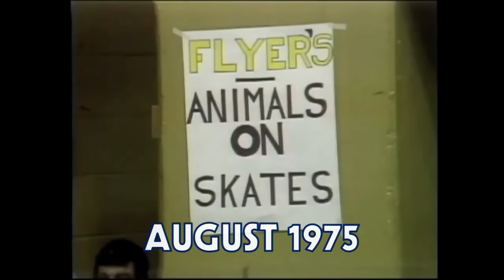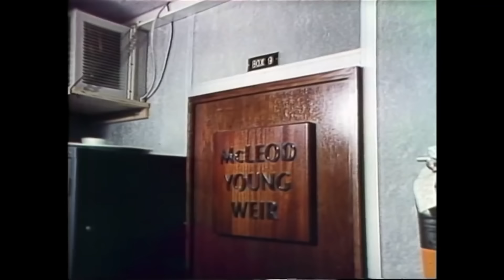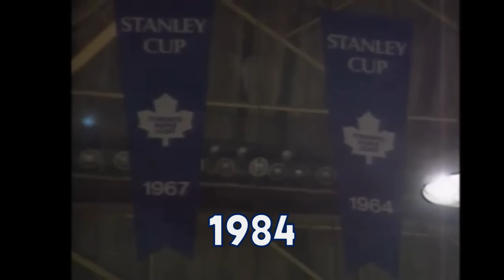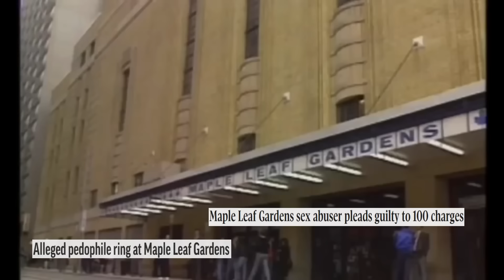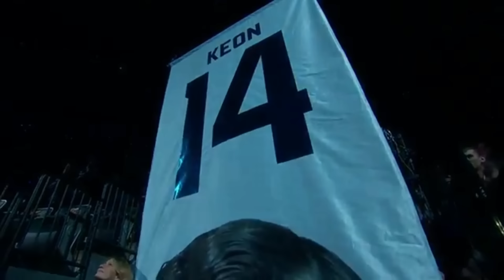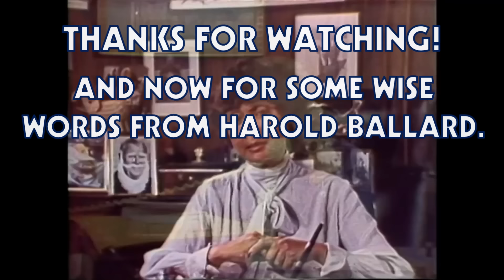The Toronto Maple Leafs: A Half-Century of Failure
TRIGGER WARNING: The following video contains scenes that may cause horrible pain for Maple Leafs fans and/or vicarious joy for division rivals.

I've been waiting for the right time to work on this vid. Now is finally the time. Come and witness over fifty years of failure, greed, strife, and ineptitude in all aspects of the team. Do I try to make a long explanation here? Of course not. The answer is to get right into it.

I can only hope I did this justice.